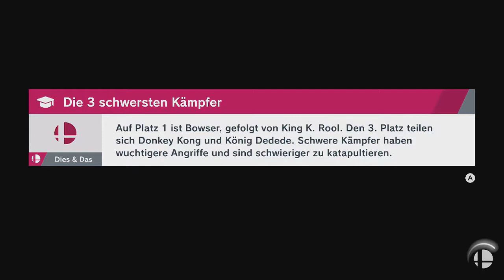Super Smash Bros. Ultimate - Minsel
Spieler: Pac-Man, Mr. Game & Watch, Mr. Game & Watch, Mr. Game & Watch und Mr. Game & Watch